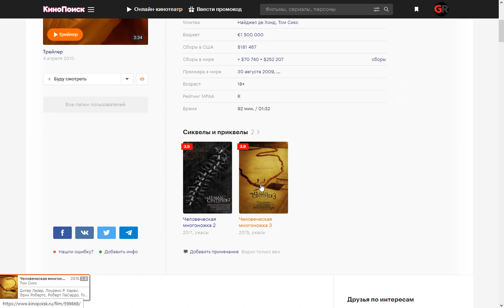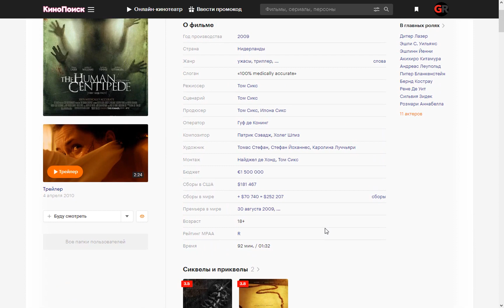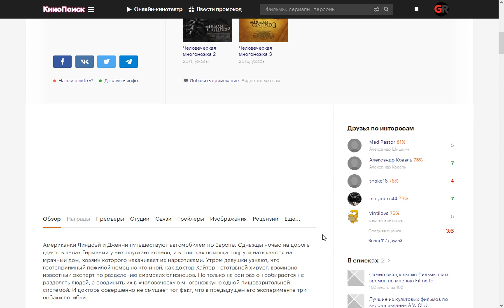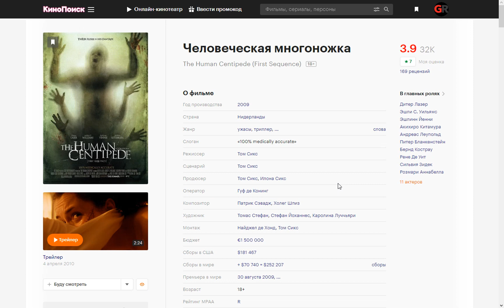Фильм: Человеческая многоножка (2009) ~ Обзор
Американки Линдсэй и Дженни путешествуют автомобилем по Европе. Однажды ночью на дороге где-то в лесах Германии у них спускает колесо, и в поисках помощи подруги натыкаются на мрачный дом, хозяин которого накачивает их наркотиками. Утром девушки узнают, что гостеприимный пожилой немец не кто иной, как доктор Хайтер - отставной хирург, всемирно известный эксперт по разделению сиамских близнецов. Но только на сей раз он собирается не разделять людей, а соединить их в «человеческую многоножку» с одной пищеварительной системой. И доктора совершенно не смущает тот факт, что в предыдущем его эксперименте три собаки погибли.

Поддержка на развития канала:
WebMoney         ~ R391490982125